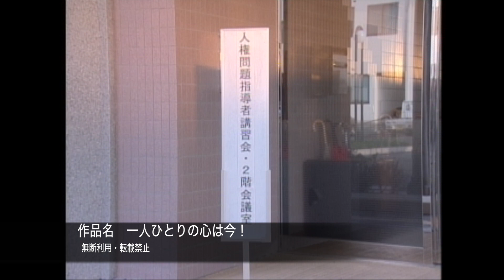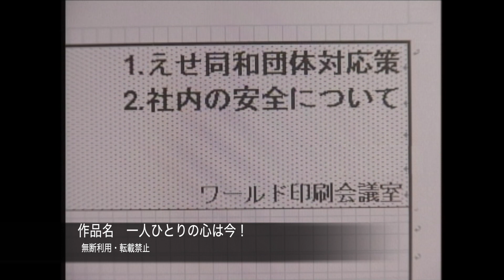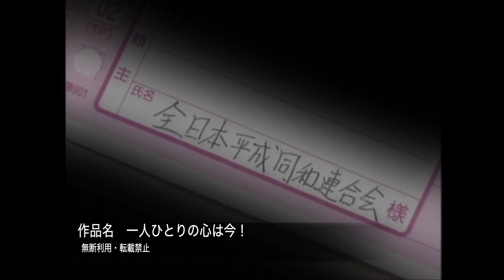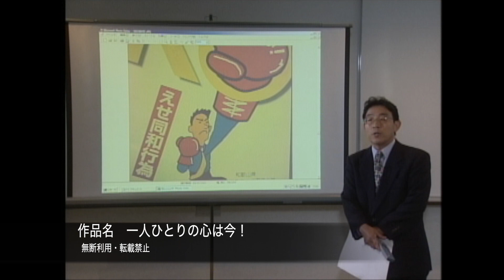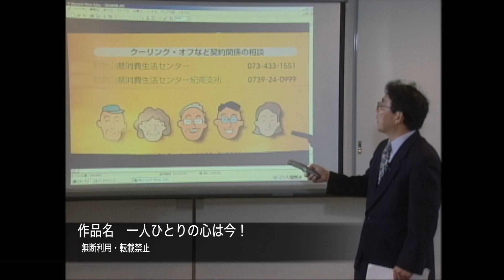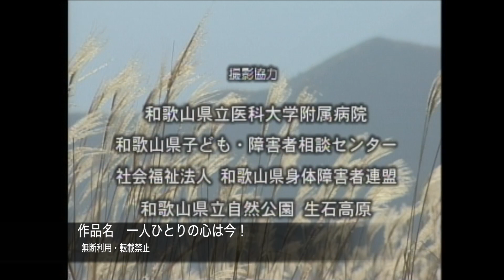一人ひとりの心は今！ HD 1080p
エセ同和行為に対して怯むことなく、一貫して毅然とした態度で拒否し、また障害者問題を社内で取り組んで行く若い社員達の姿を描く感動の人権啓発ドラマ。